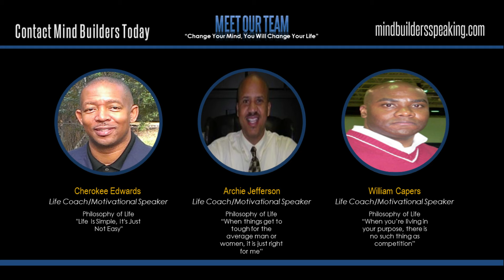Mind Builders Coalition Inc. Life Coaches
Mind Builders Coalition Inc. will give your High School, College, University, Business or Church organization a Mind Building and Life Changing Experience. Cherokee, Archie and William have over 60 years of experience under their belts just look below:

Motivational Speakers

Keynote Speakers

Seminars

Team Trainers

Consulting

Three Chairs Business Mentoring

So if you want Transformative, Motivating, Engaging, Inspiring and a Life Changing Experience Book Mind Builders for your next event "TODAY". "Because If YOU Change YOUR Mind, YOU Will Change YOUR Life". Book Us NOW at